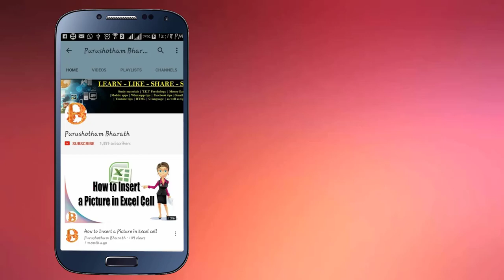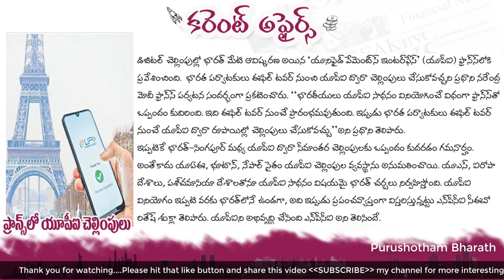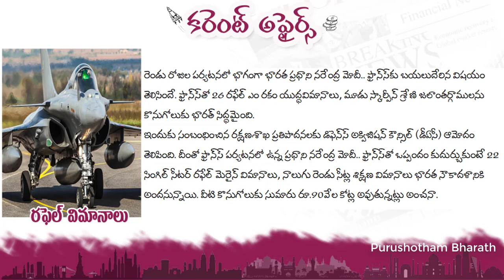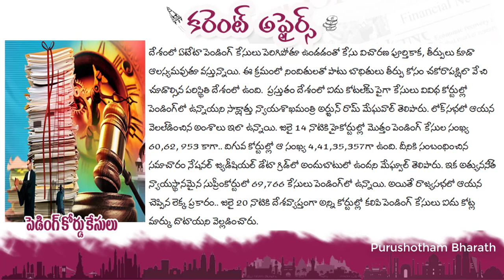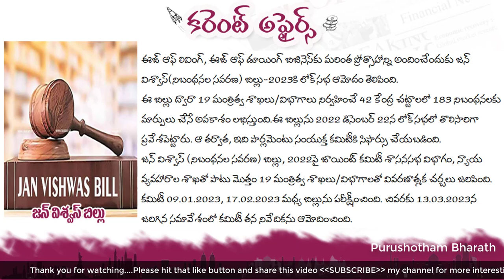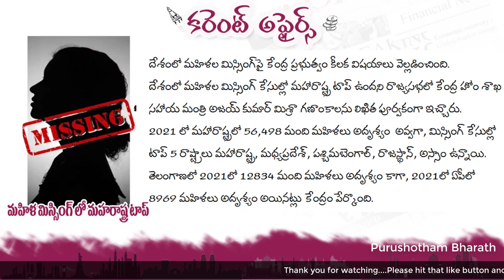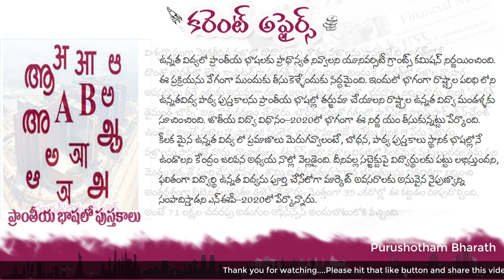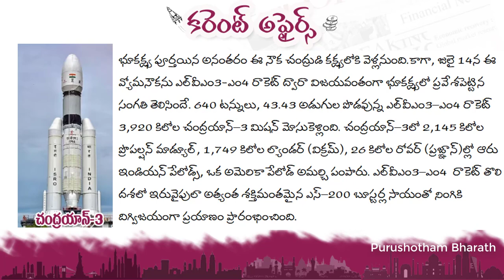JULY Month 2023 Current Affairs In Telugu useful for all competitive exams